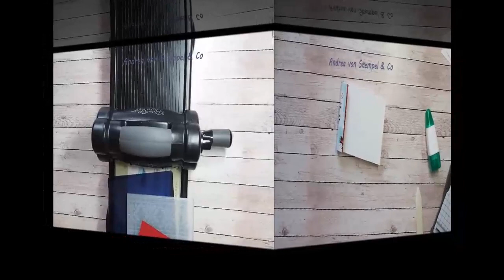Stampin´Up Minialbum "Hurra, es schneit"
Minialbum in der Box mit der Produktreihe "Hurra, es schneit"

Das Album ist Teil einer Anleitungssammlung, nur zur Info warum ich das Video ohne Willkommen starte :o)

Verwendete Materialien:

Die Box vom Kreativ-Set

Graupappe vom Designerpapier (DP) 2 St. in der Größe 10,9cm x 14,2cm
DP in der Größe 14cm x 17cm (2x um die Graupappe zu beziehen)
Farbkarton in Glutrot für den Buchrücken in 11,1cm x 6cm! Bitte aufpassen, ich musste die Größe vom Rücken ändern, im Video ist an der einen Stelle noch eine andere Größe genannt!
Für die Albumseiten: Flüsterweiß 2 Blatt A4 (der Länge nach bei 10,5 halbieren, ergibt 4 Blatt, kann auch noch erweitert werden) Designerpapier: 10,5cm x 4cm (5x)